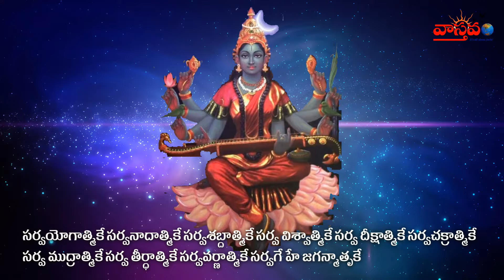Matangi Dandakam | Vastavam Devotional | Written by Maha Kavi Kalidas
A media & Entertainment Channel
Music in this video Song
Sri Shyamala Dandakam
Artist : Bangalore Sisters
Album: Sri Devi Sthothra Maala
Ananda Audio Video (on behalf of Aananda Audio Video), and 1 Music Rights Societies